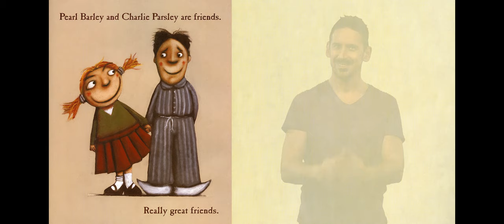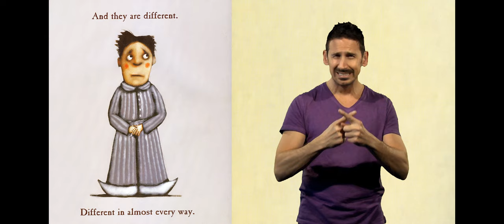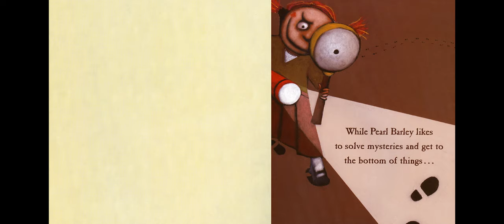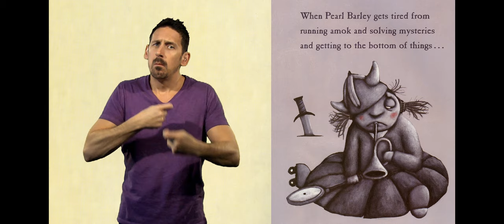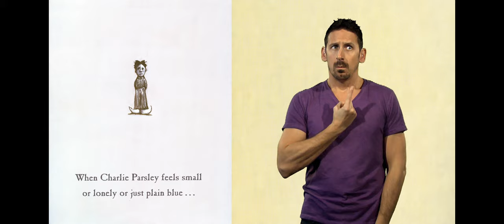Pearl Barley and Charlie Parsley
Read for Australia - We invite you to read aloud with your students, community members and friends to celebrate NLNW with teachers and students all over Australia.